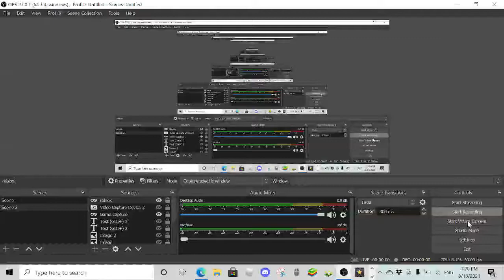how to get *EXTRA MORPHS AND MORE* IN FIDAY NIGHT FUNKN RP!